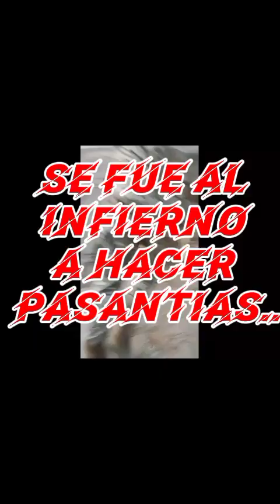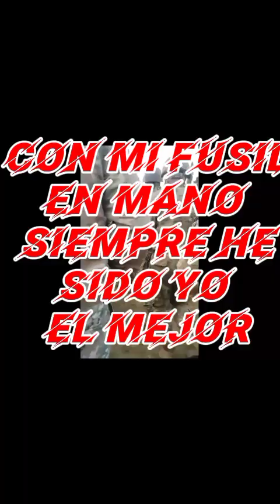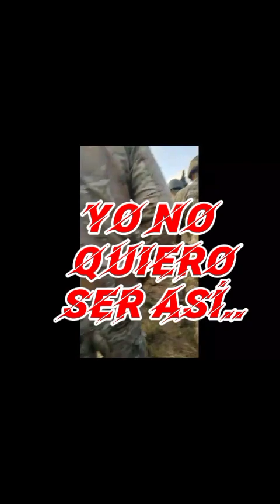SOLDADOS DEL CATORCE "HUMILDAD" ALENTANDO EL TROTE 🇦🇷💚👏🦾 EA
Tropas paracaidistas de Córdoba